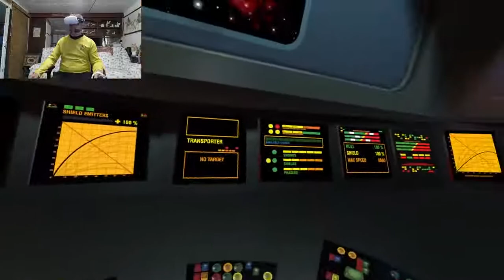Star Trek Bridge Crew #23 - All Hands On Deck! LLAP! 🖖😀